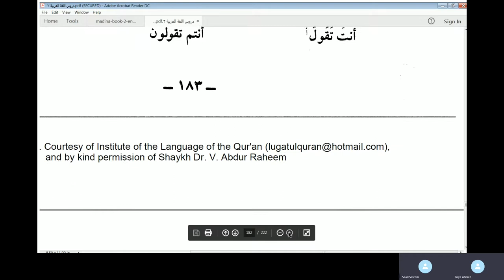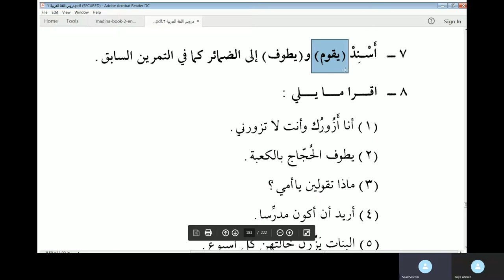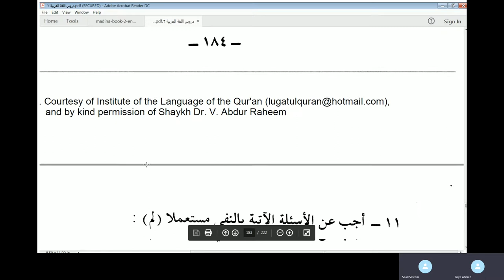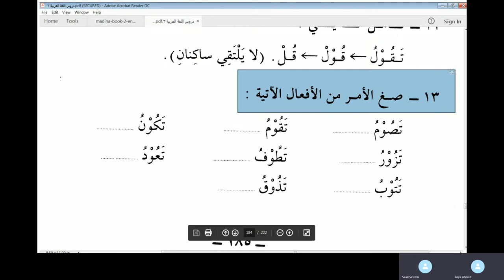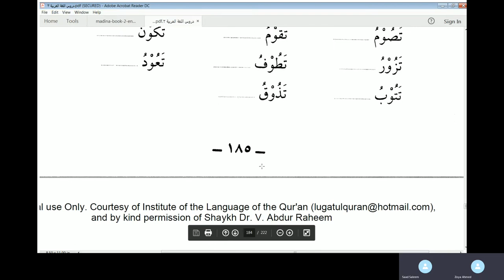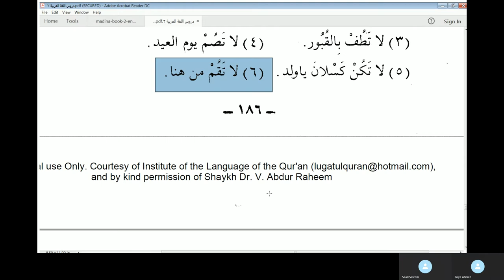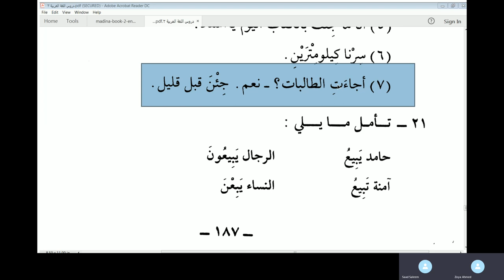Duroos Al Lughatil Arabiyyah Lesson 27 Book 2